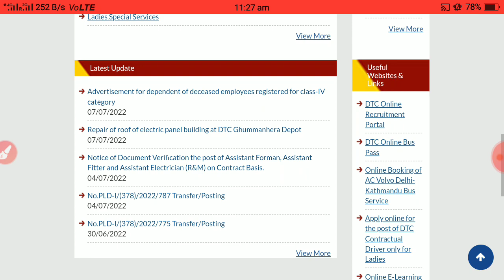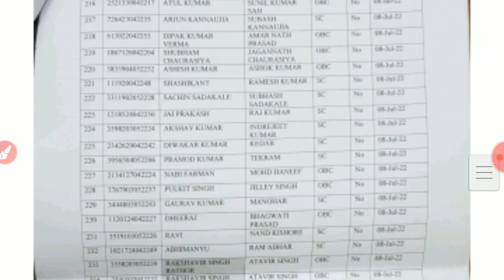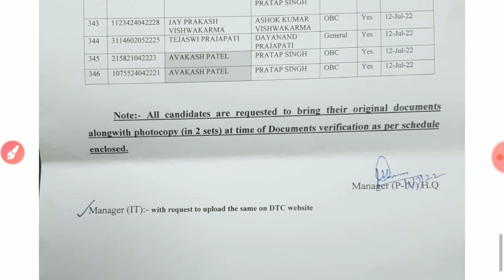Delhi Transportation corporation Recruitment 2022||assistant foreman 2nd list for verification out